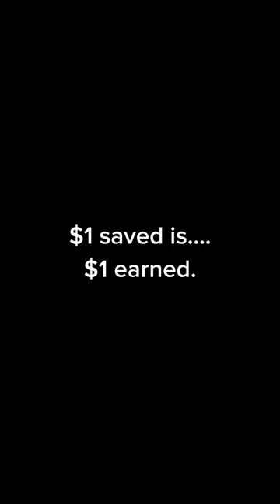Ketika berbicara berhemat, bukan berarti kita tidak berbelanja.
Ketika berbicara berhemat, bukan berarti kita tidak berbelanja. Kita cuma membeli yang kita BUTUH, dan menunda yang kita MAU. BUTUH artinya apakah itu membuat kita semakin dekat ke goal kita.

Awi Coffee bisa kalian dapatkan di:
Online :
🛍 Shopee :

1. Kami punya banyak PENGALAMAN. AWI COFFEE adalah perusahaan roastery kopi yang sudah berdiri sejak 1945. Bisa bertahan dan berkembang lebih dari 70 tahun adalah perusahaan yang mempunyai integritas tinggi. Kami yakin akan terus tumbuh, dan bisa menjadi partner terbaik cafe anda hingga ratusan tahun ke depan.
2.Kami PENDENGAR bukan pembicara. Positioning kami bukan sebagai EXPERT tapi Customer service. Kami menciptakan produk yang mudah dijual oleh cafe di Indonesia.
3. Kami SERIUS MASALAH KUALITAS,Hal yang paling ditakutkan semua cafe adalah konsistensi dari kopi yang dipakai, bukan harga, Dengan AWI COFFEE, pemilik cafe bisa tenang dan fokus membesarkan bisnisnya.
4. Kopi kami BEBAS BATU. AMAN buat grinder anda.
5. Kami mempunyai REPUTASI yang bagus di Online Shop.
6. superior / money back guarantee
7. Sertifikat HALAL